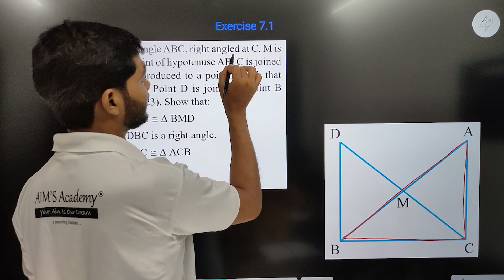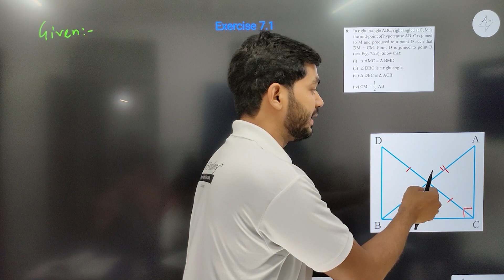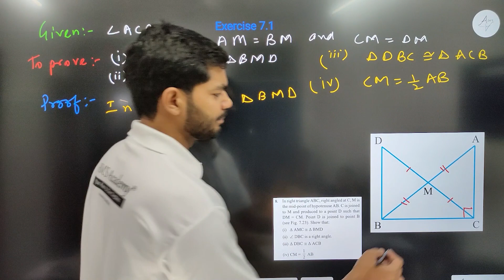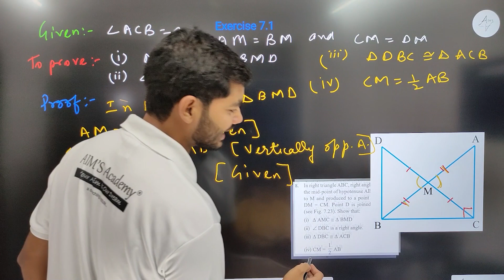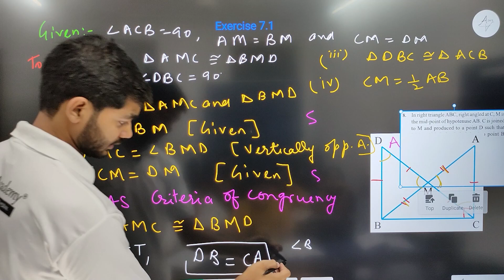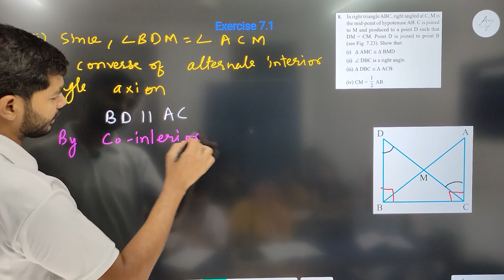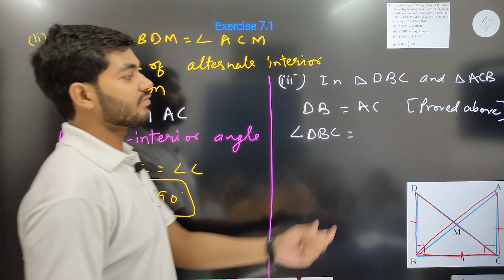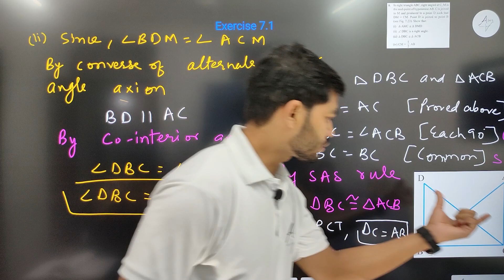Class 9 Question 8 Exercise 7.1 || Chapter 7 Triangles || New NCERT || BY Rajeev Sir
HI STUDENTS :)

THIS VIDEO IS BASED ON Question 8 Exercise 7.1 || Chapter 7 Triangles || New NCERT || BY Rajeev Sir

TOPIC :-
Question 8 Exercise 7.1 Chapter 7 Triangles Class 9 New NCERT
Chapter 7 Lines and Angles, class 9th
Solutions of Exercise 7.2 Triangles